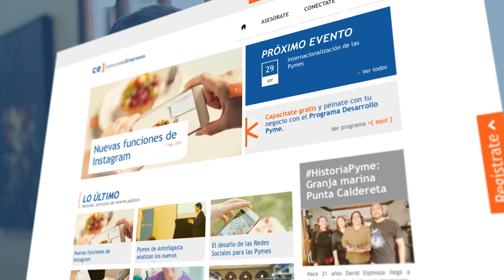Invitación Félix Halcartegaray - Programa Desarrollo Pyme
Regístrate en Comunidad Empresas y accede al Curso Clic sobre cómo adaptar el sitio web de tu negocio para dispositivos móviles que expuso Félix Halcartegaray, en el tercer curso del Programa Desarrollo Pyme.